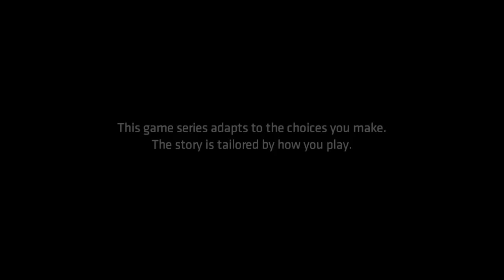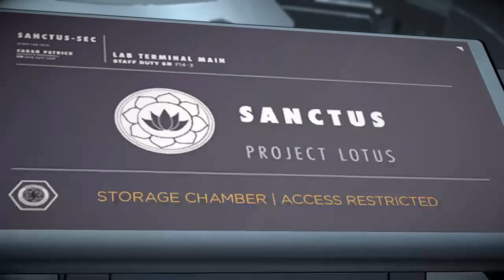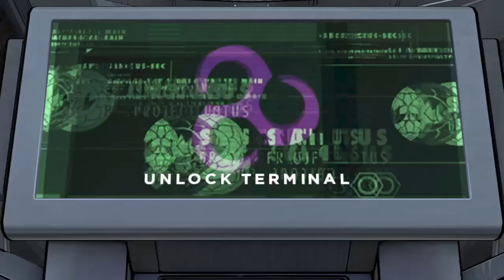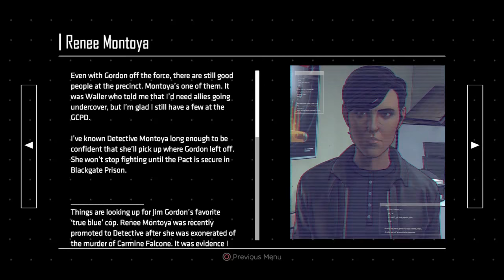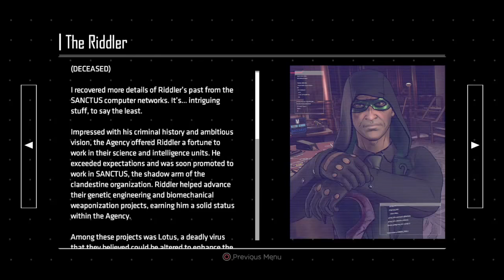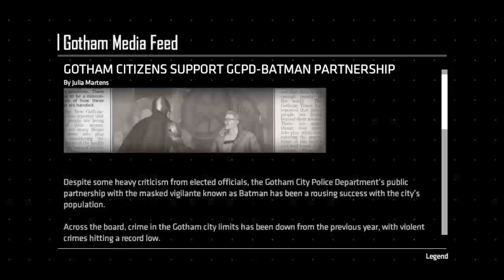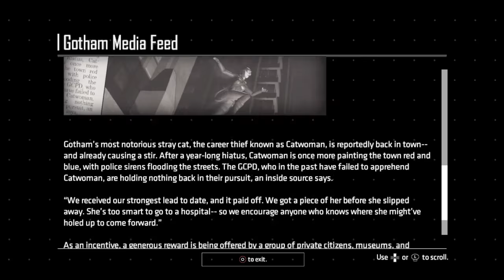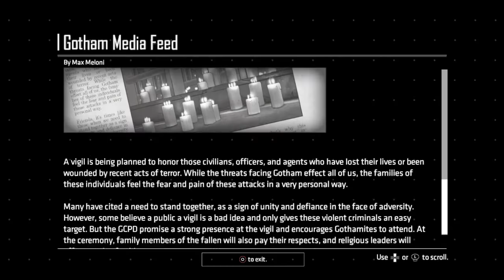Batman: The Enemy Within Episode 4 PS4